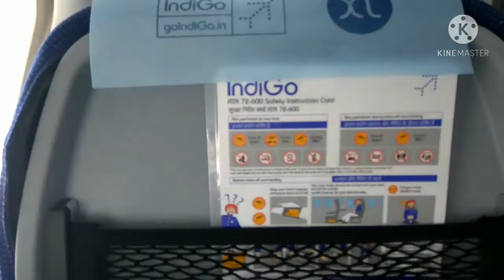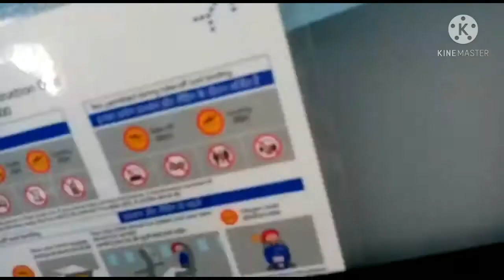Prayagraj To Gorakhpur | Flight Journey | Indigo ATR | 6E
Hey guys Akshansh here back with another video and in this video I am going to show you my flight journey from Prayag raj to Gorakhpur

Cost of Flight was ₹2400 per person including all hidden charges

So hope you'll enjoy this video

and